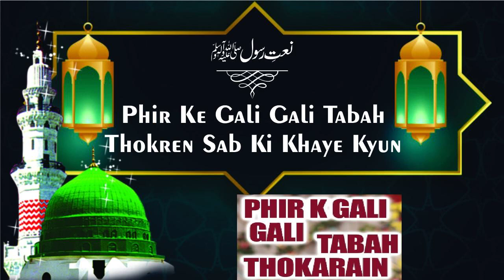Naat e Sharif : Phir Ke Gali Gali